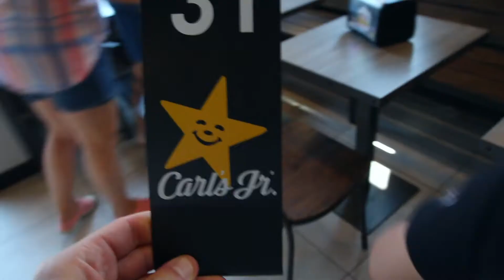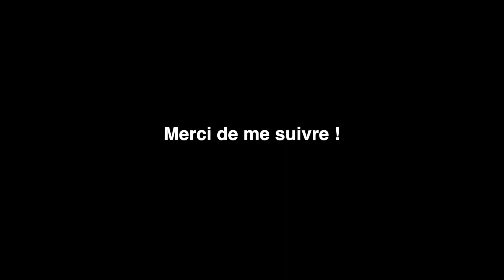CHANNEL UPDATE - Je me suis MARIÉ !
Un été rempli en mariages (dont le mien) et en voyages :-D Regardez jusqu'au bout ;-)